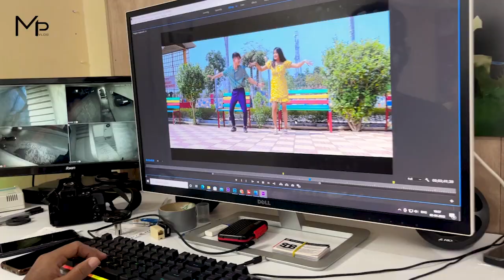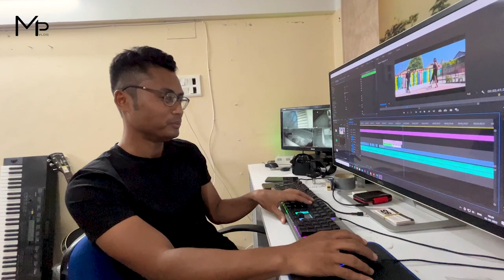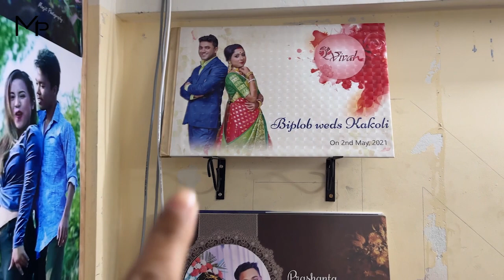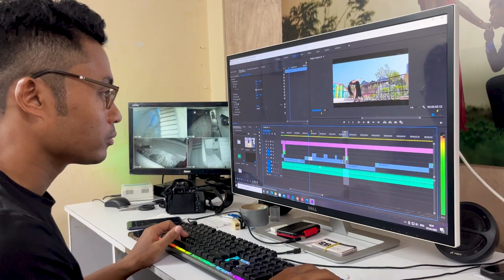Md production studio tour || vlog